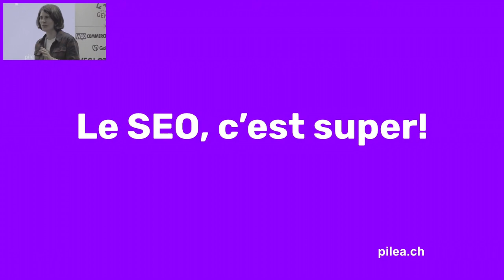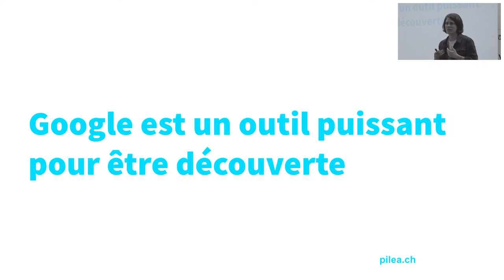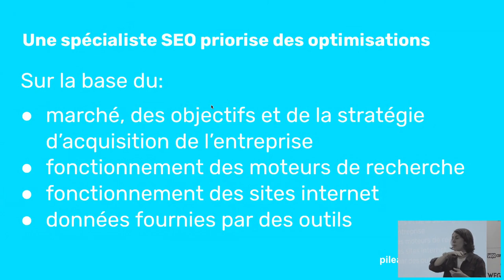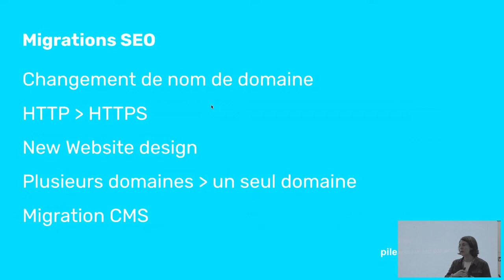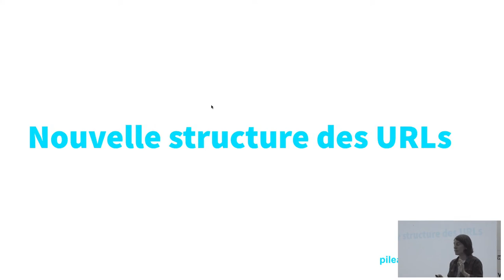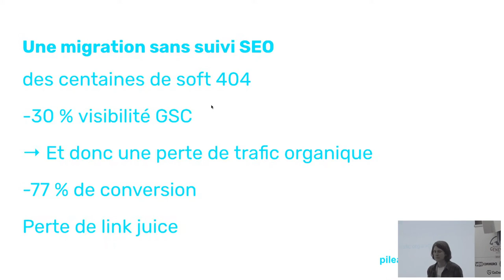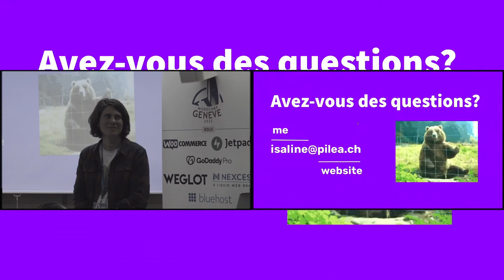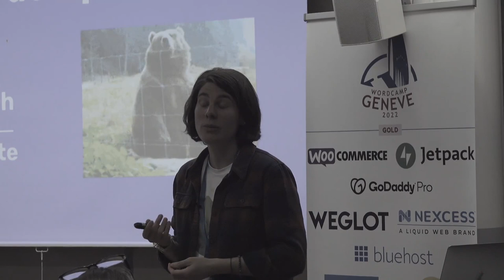Le SEO c’est super! Choisir ses outils et ses ressources pour répondre à sa clientèle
"En tant que développeuse ou développeur WP que devriez-vous savoir à propos du SEO ? Cette conférence démarre avec un récapitulatif du fonctionnement de Google (crawling & indexation) puis Isaline partagera les types de projets WP sur lesquels elle est le plus intervenue durant les 2 dernières années.

Durant cette conférence vous apprendrez:

- le fonctionnement d’un robot crawler,

- les erreurs classiques à éviter,

- les plugins favoris d’Isaline,

- des outils d’analyse gratuits et payants,

- ce que vous pouvez attendre d’une collaboration avec une spécialiste SEO.

NB: Cette conférence est prévue pour vous donner envie de creuser le sujet du SEO avec des ressources pertinentes et vous créer votre propre ‘fiche de triche’ pour répondre à votre clientèle.

Conférence adéquate pour les débutant·es en SEO. Isaline partagera des lectures pour que les avancé·es puissent étudier le sujet en toute indépendance."Presentation Slides »